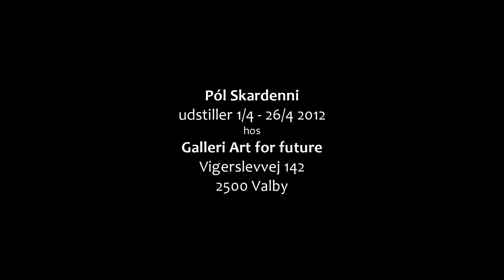Pól Skardenni i Valby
Fra ferniseringen 1/4 - 2012
Den færøske kunstner Pól Skardenni udstiller i Galleri Art for future.
Pól fortæller her bl.a. om hvordan han maler den færøske natur.